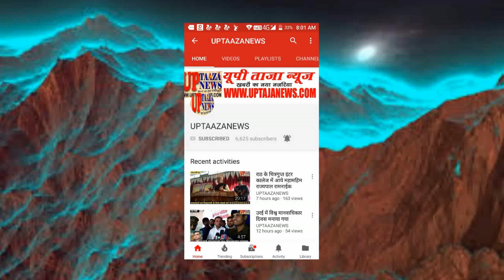चरखारी तहसील के गुढ़ा गांव में चुनाव बहिस्कार